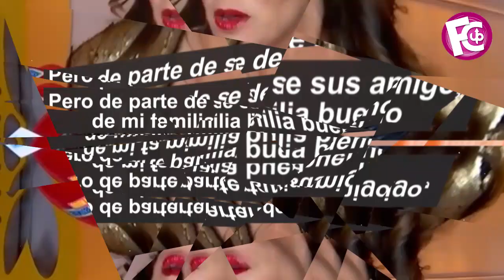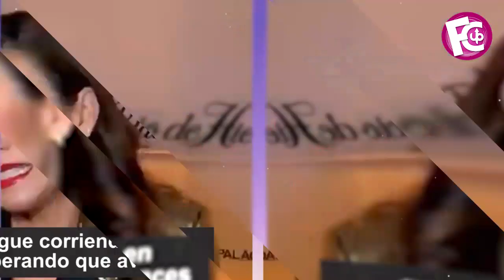🔴 Ingrid expresa su sentir con la familia de Fer del Solar tras no preguntar por sus hijos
Responde a la relación que tiene con la familia de su ex esposo Fernando del Solar